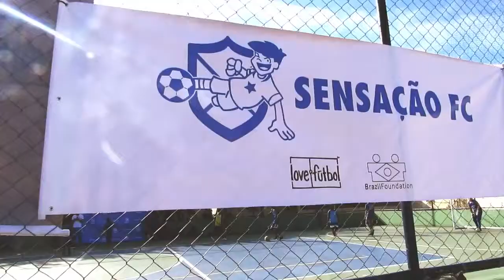[love.fútbol & Sensação Futebol Clube] Lançamento